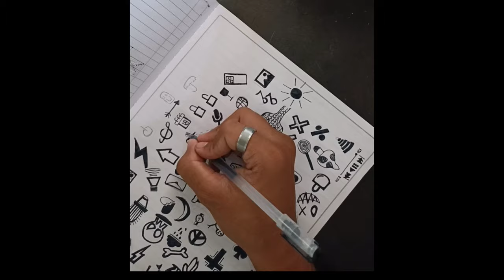simple doodle art for beginners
music. mint leaves ,,sour soap
musician:.  jeef kaale ,